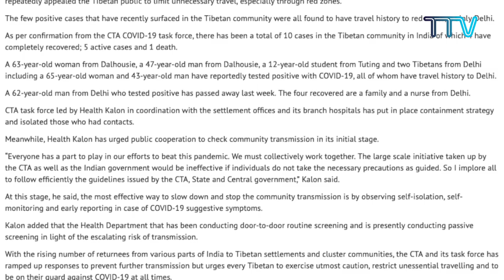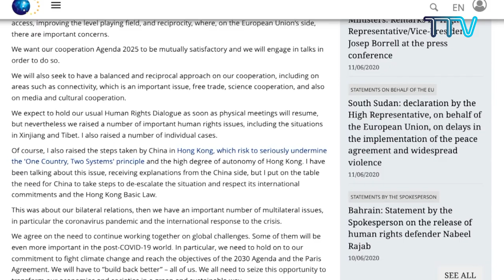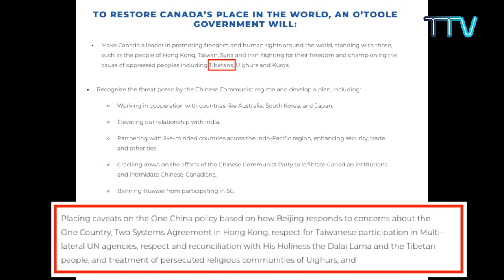Tibet This Week -12 June, 2020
•His Holiness the Dalai Lama Interacts with Youth from South-east Asia
•“Beijing has increased aggression to divert the world's focus from the coronavirus pandemic” Says Sikyong Dr Lobsang Sangay
•Tibetans tested positive with COVID-19 in India,
•Italy protests China on Tibet-Tiananmen-Taiwan-Hong Kong & Xinjiang issues
•EU High Representative raises Tibet during EU-China Strategic Dialogue
•Tibetan Solo Peace Marcher of Switzerland wraps with Appeal to UN in Geneva
•Canada Should Stand by Oppressed people including Tibetans says Erin O’Toole
•UNPO Urged to do More on Tibetan Issues